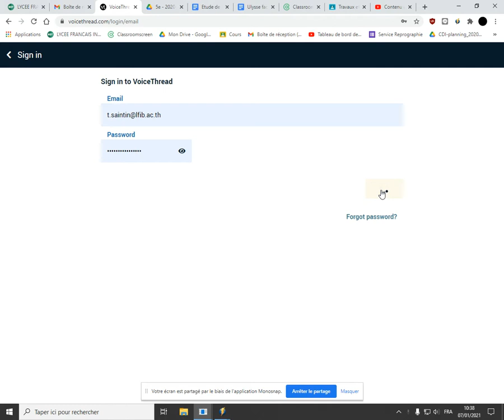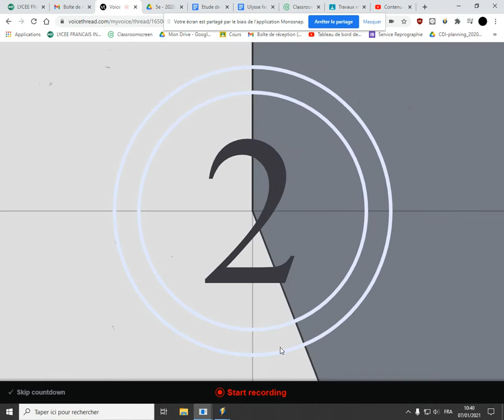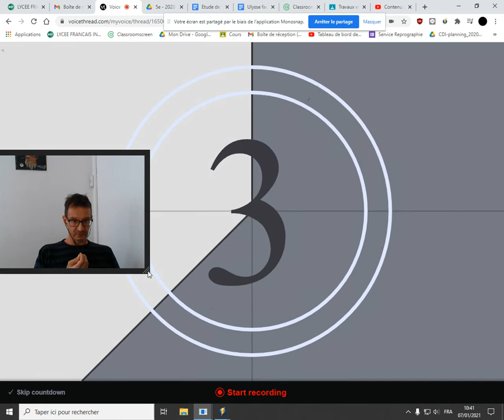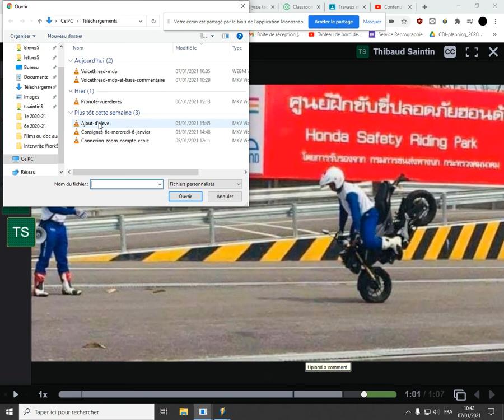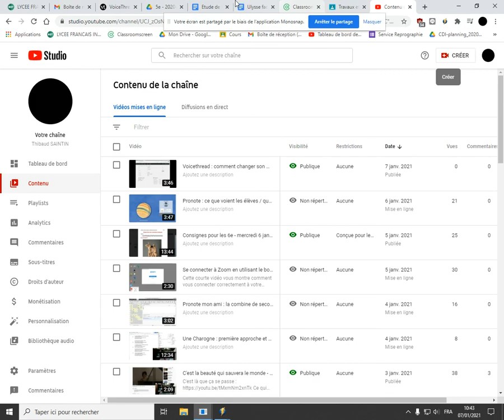Voicethread comment laisser des commentaires ?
Texte, enregistrement audio, vidéo, ou chargement de fichier : vidéo de démonstration.